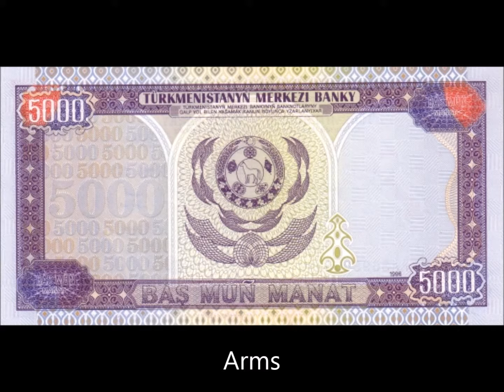BANKNOTES TURKMENISTAN 1995-1998 ISSUE